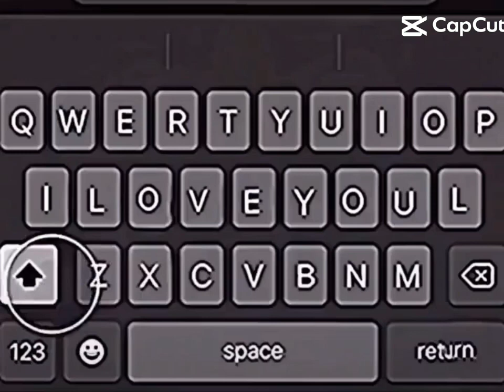I love youuu🥛🍓